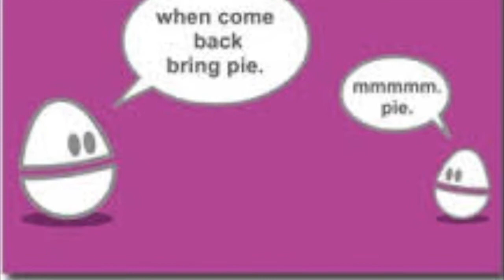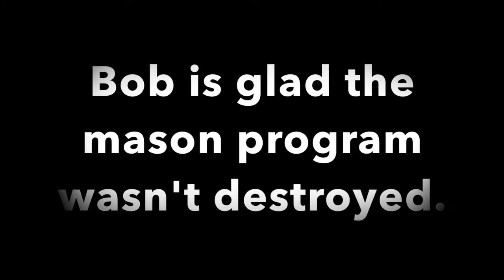The Weebl and Bob Show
Mason Coleman
1st Period
This is a class project, not for profit